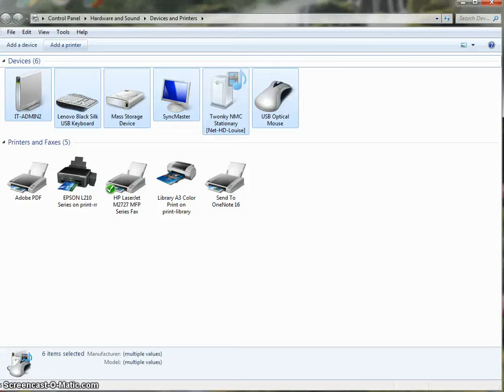How to add new printers in the network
Bandung Independent School - By Ade (IT)